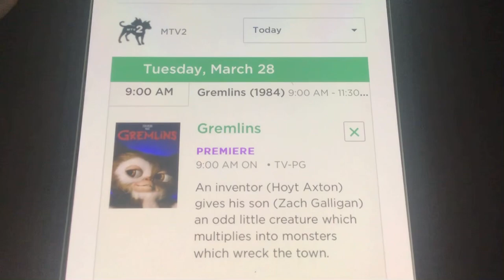Gremlins Double Feature on MTV2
“Double the Gremlins, double the trouble”.